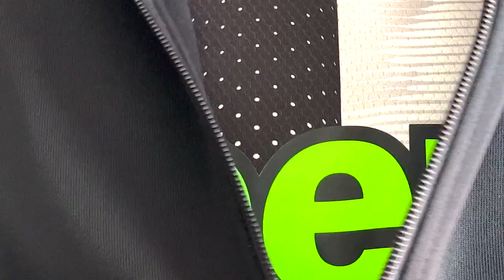JUVENTUS WEAH PRE USA + CUADRADO A MILANO ( COMINCIAMO )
TW  @stayhalma
TIK  @stayhalma